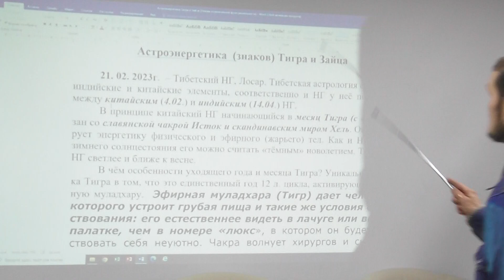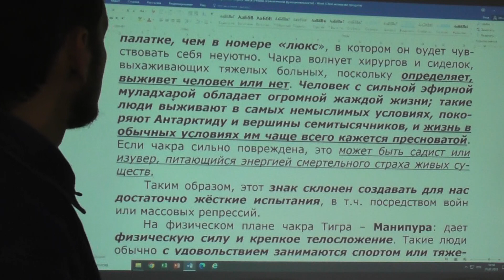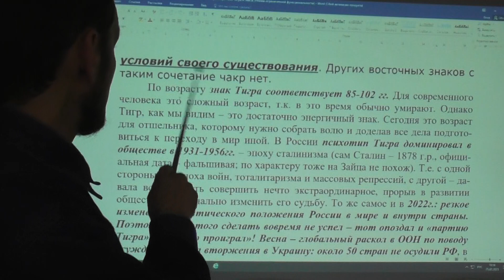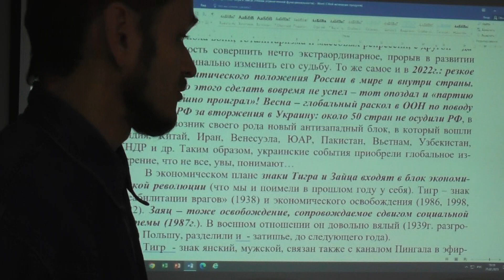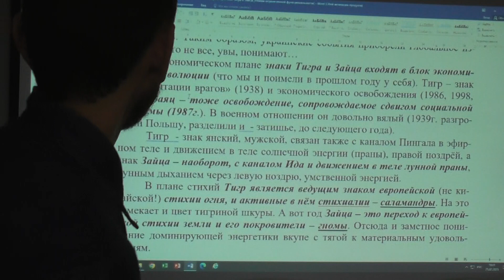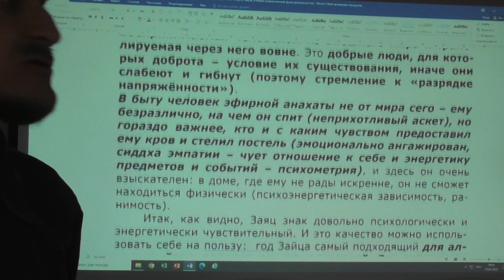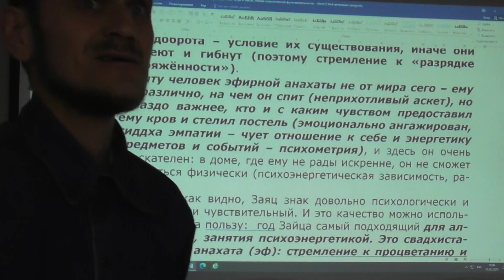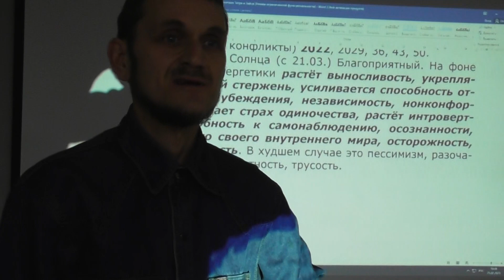Астроэнергетика Тигра и Зайца. Приурочено к тибетскому Ласару. Владимир Владимирович Михайлов